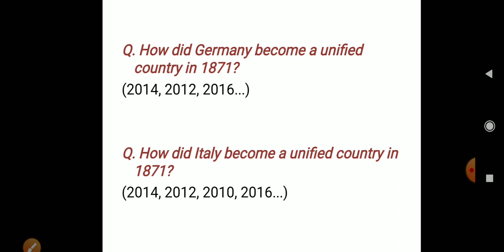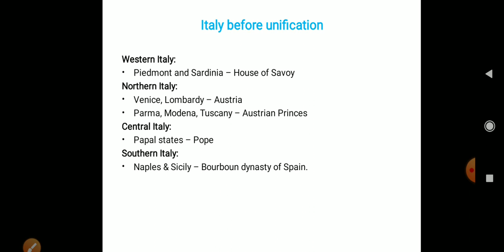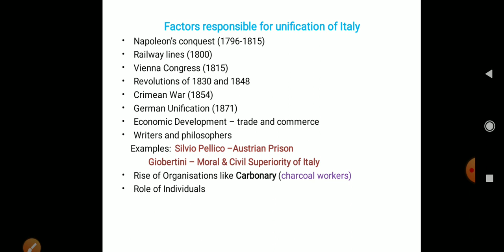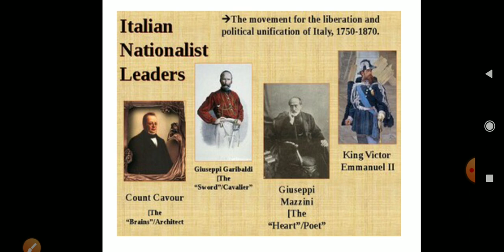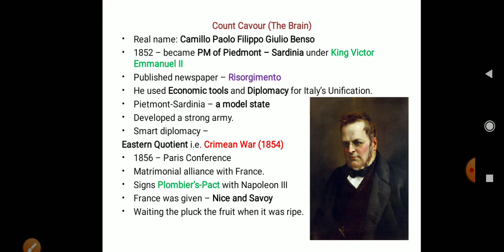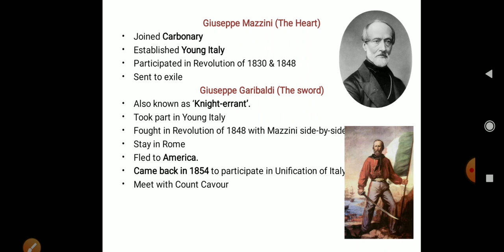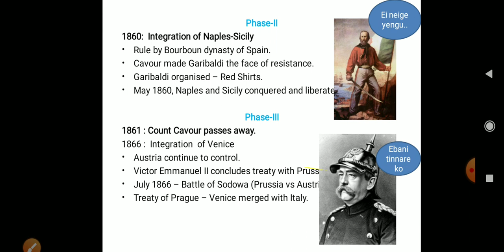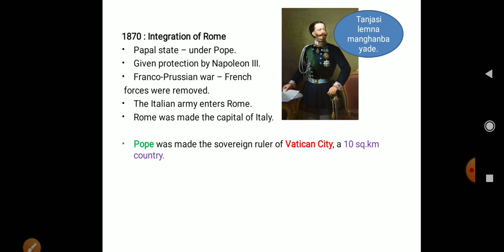Class-X, HISTORY, L-8, Unification of Italy, BOSEM & NCERT, Explained in Manipuri.